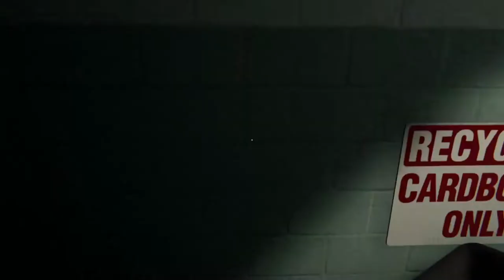Superliminal - Eventually Figuring it Out - Part 4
Join me for the mind-bending first-person puzzler Superliminal, where we must escape a surreal dream world through solving impossible puzzles using the ambiguity of depth and perspective.